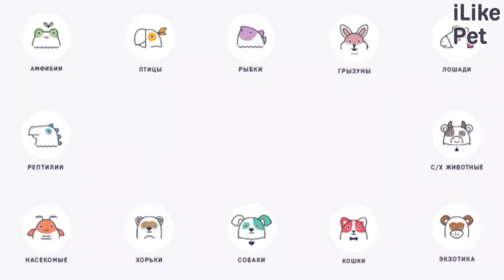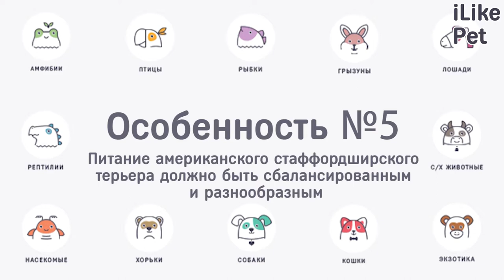6 особенностей ухода за американским стаффордширским терьером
Насколько сложен уход за стаффордширским терьером? Какие нюансы необходимо учитывать при содержании американского стаффордширского терьера? Давайте разбираться.